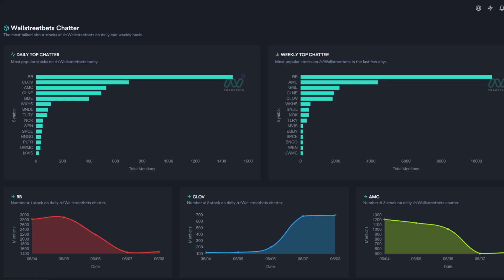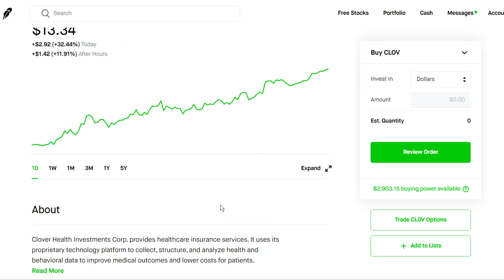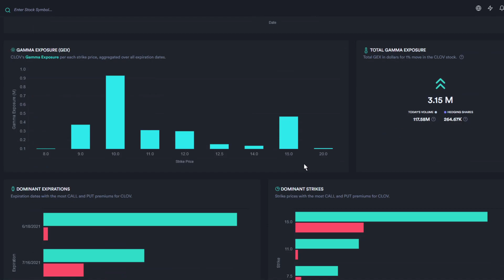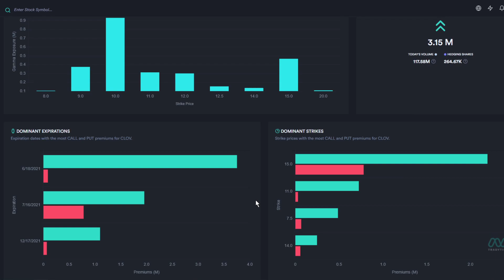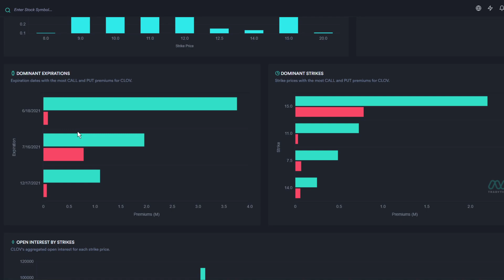This STOCK Has TONS of BULLISH Momentum! - CLOV Stock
Clover Health Investments stock, CLOV, is an up and coming meme stock that is being talked about recently. It has a ton of bullish momentum and is up 75% in the past week.